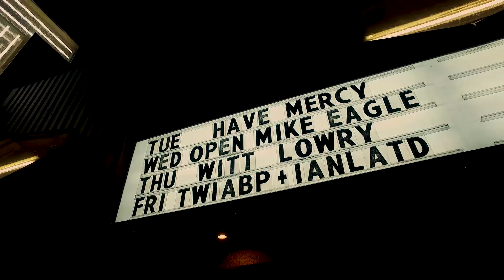Open Mike Eagle - (How Could Anybody) Feel At Home